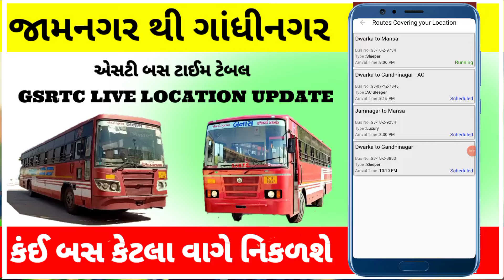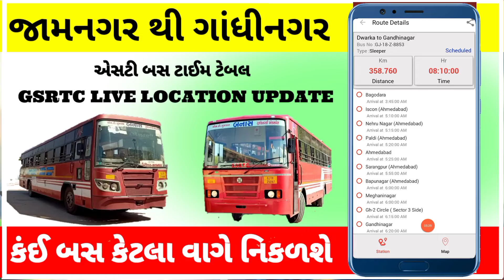Jamnagar To Gandhinagar 4 St bus Time Today - Rajkot Mansa Vaya Gandhinagar GSRTC TIME - ST BUS TIME